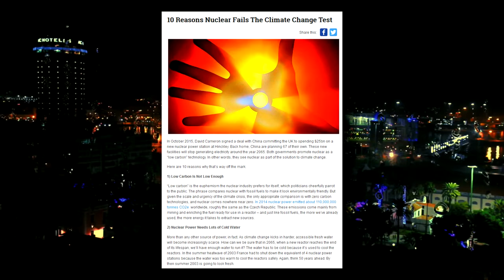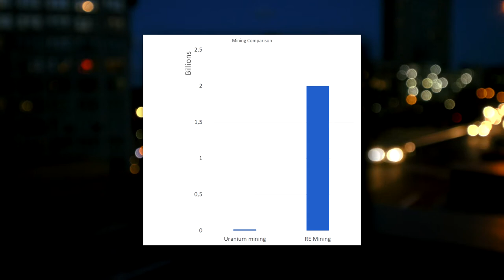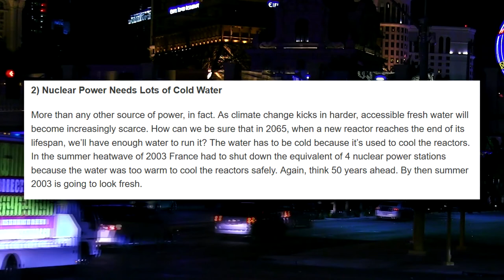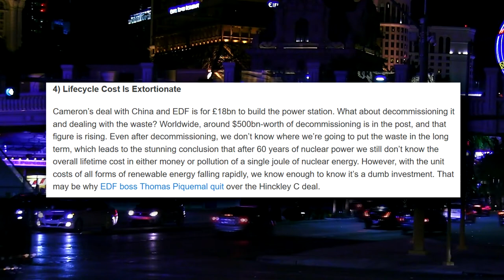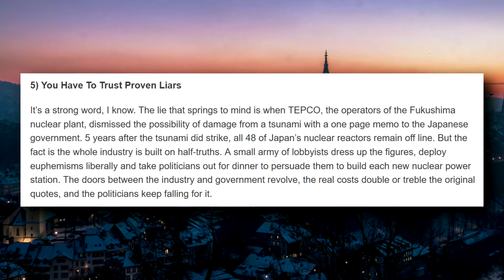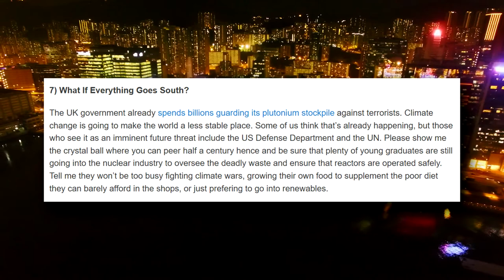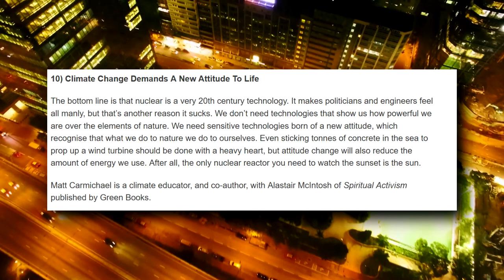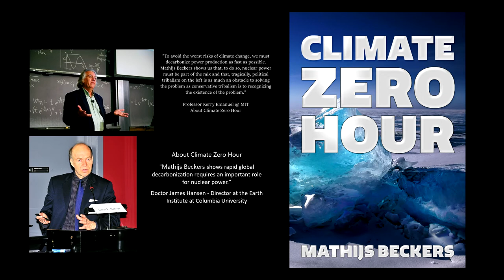10 reasons nuclear succeeds (rather than fails) response